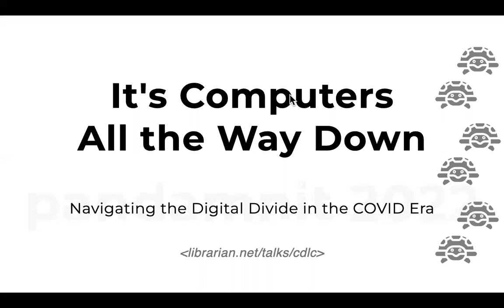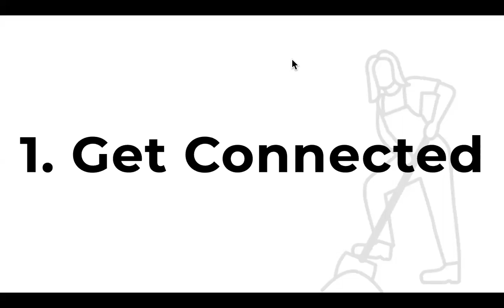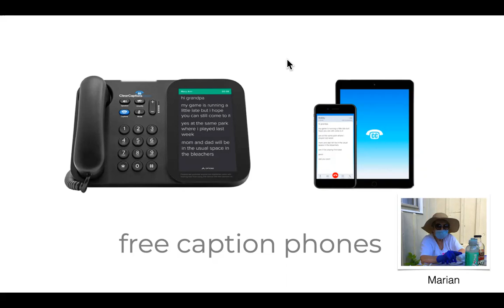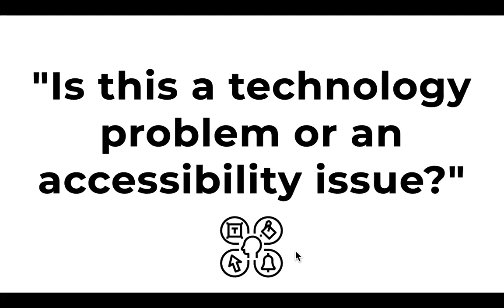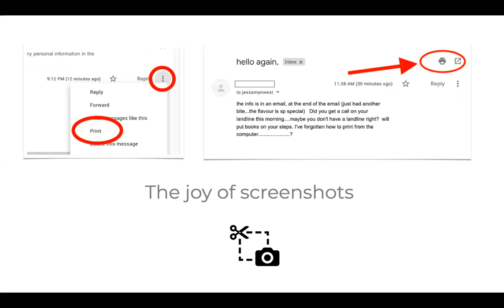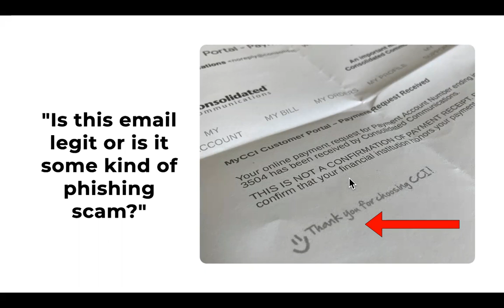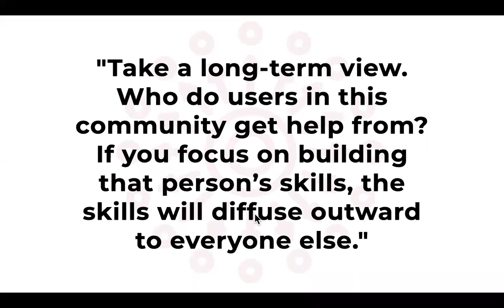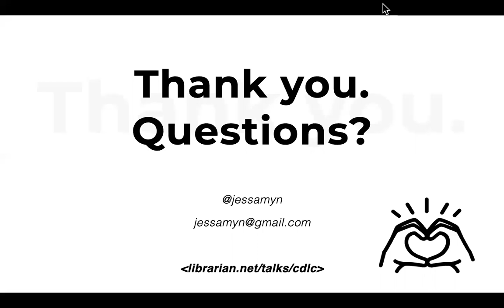It's Computers All The Way Down: Navigating the Digital Divide in the COVID Era- by Jessamyn West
Library technologist Jessamyn West discusses the ways in which these past two years created new challenges and opportunities for technology education work. Jessamyn West is a Vermont librarian who has been speaking and writing about the intersection of technology and civic engagement since 1996.

CDLC supported this program with federal American Rescue Plan Act (ARPA) funds allocated to the New York State Library by the Institute of Museum and Library Services (IMLS).